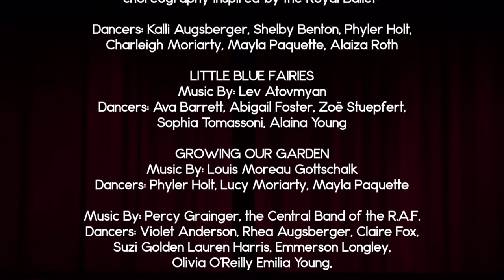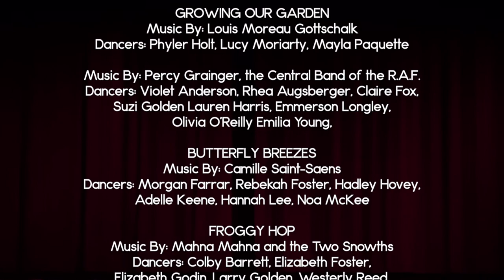Tiny Toes Forest Faires & Flowers 2022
⬇️: MORE LINKS  ⬇️:
How to support me!